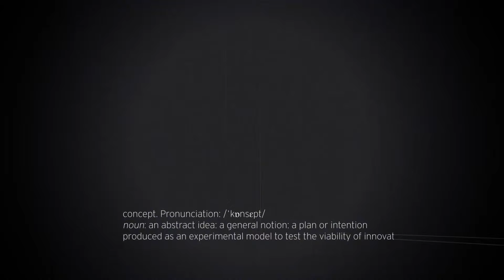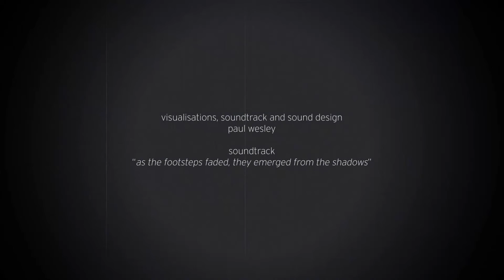EQ Glyde Concept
A conceptual design project/movie realized by me which began earlier this year that explores an automobile design concept within its environment. Visualizations, sound design and concept. Volume up, full screen, please :)